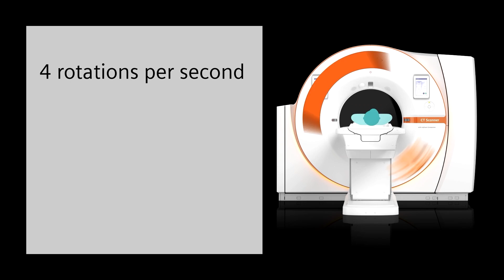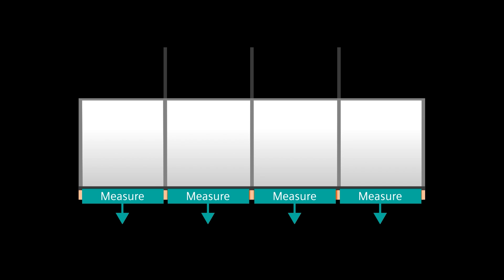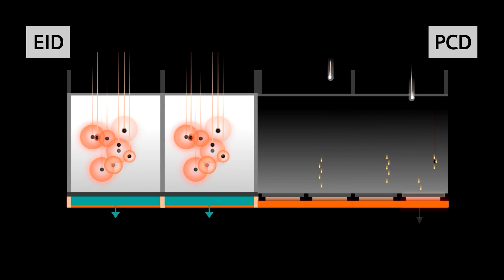Photon-counting CT explained - part 1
Photon-counting CT is redefining computed tomography as we know it today. It’s a radically new medical imaging technology. At its core is a new kind of CT detector, that directly converts x-ray photons into electrical signals. So how does it work?

00:00 CT vs photon-counting CT
00:26 How do CT scanners work?
02:08 The key differences with photon-counting CT